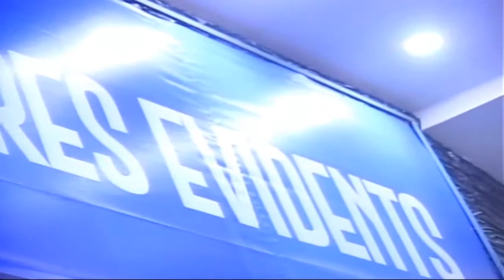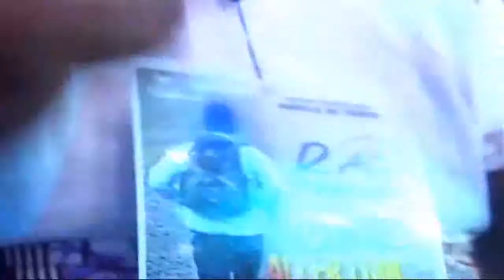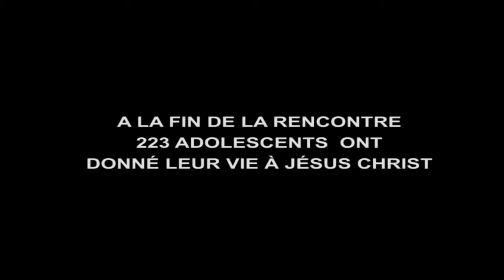QUI VEUT ALLER LOIN.PST ERIC MAVINGA M. RAC 7ème EDITION.30.04.2019